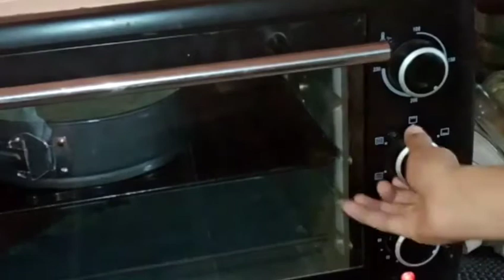Sponge cake/ oreo sponge cake|hareem's mama kitchen